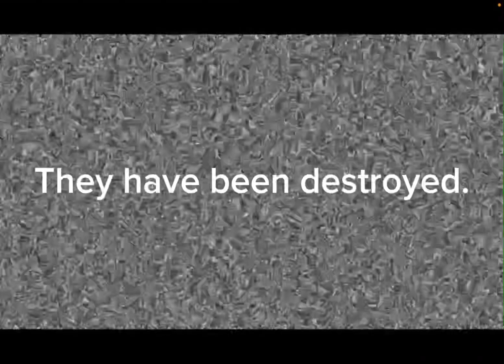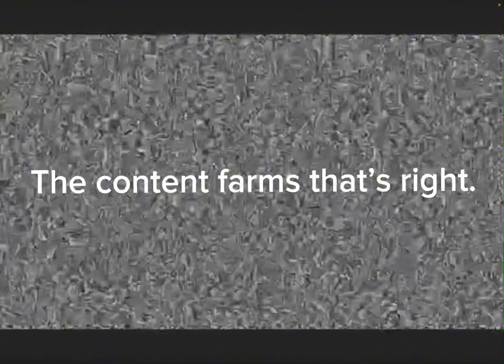Content farm factory: Official trailer.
smg4 ​credits to: @SMG4 we need him to watch this boys ASAP.